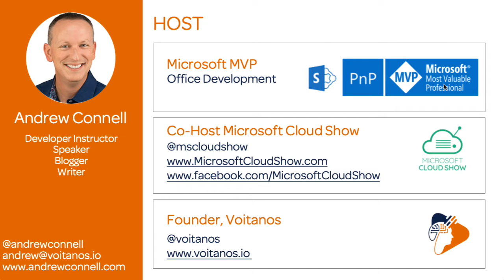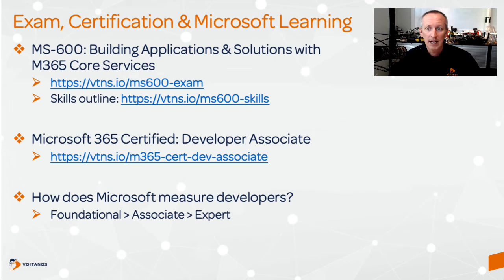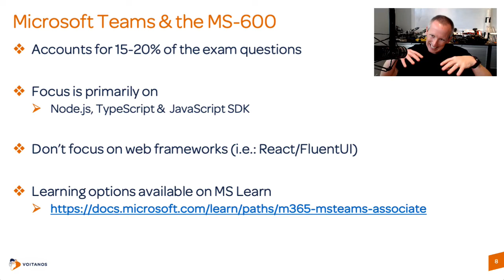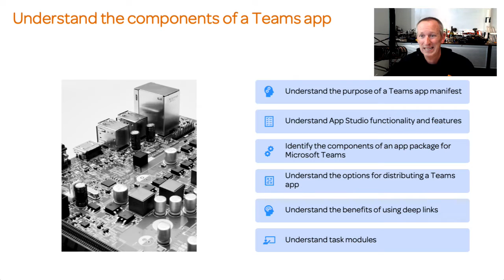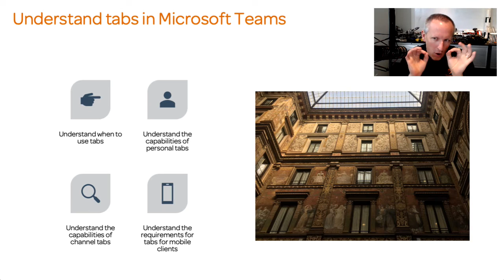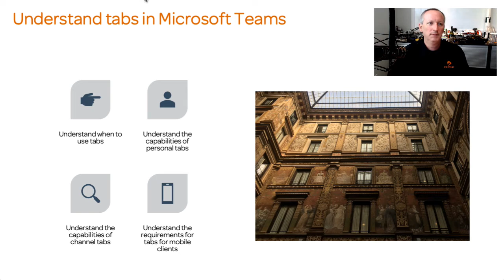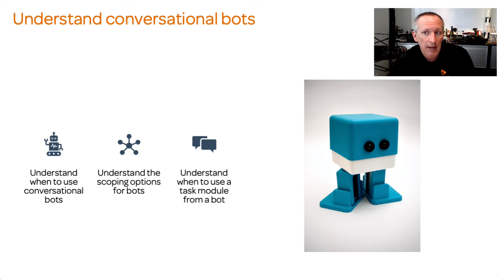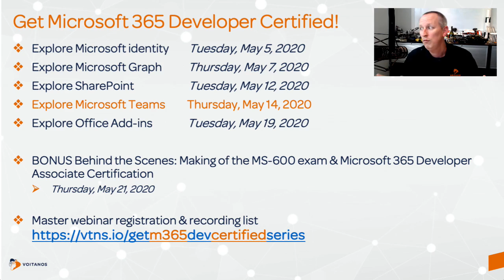Explore Microsoft Teams workload - Get Microsoft 365 Developer Certified & pass the MS-600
Microsoft released a new certification in November 2019 for Microsoft 365 developers. The Microsoft 365 Certified: Developer Associate certification measures developers across five (5) primary workloads in Microsoft 365. Developers must pass a single exam, the MS-600: Building Applications & Solutions with Microsoft 365 Core Services, to achieve this certification.

Andrew Connell, a Microsoft Office Development MVP, was deeply involved in working with Microsoft as they created the certification, exam, and associated materials. In this webinar, Andrew walks you through Microsoft Teams, one of the five workloads the MS-600 exam will test you on. You’ll learn what topics are covered, what you need to focus on, what resources are available to you and have an opportunity to ask questions. This isn’t an exam prep or some shortcut to pass the exam.

Each webinar in the series will answer the following questions:

✅  What topics are covered for the specific workload by the exam?
✅  What programming languages or web frameworks do I need to know?
✅  What topics should I focus on studying?
✅  What topics can I ignore?
✅  How would you recommend I approach the workload?

This video is part of a series on the MS-600 exam. For more videos, check the playlist here:

🔖  My on-demand & free email courses
📺 MS-600 Exam Prep | Building apps with Microsoft 365 Core Services course